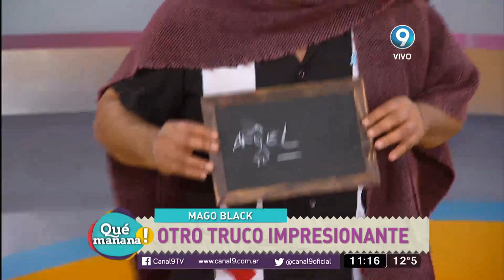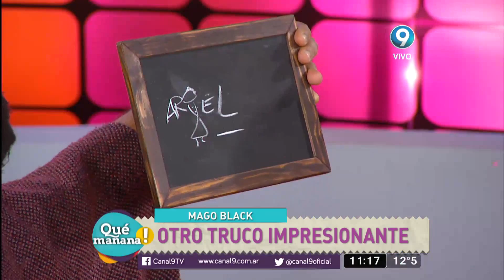La magia de Black